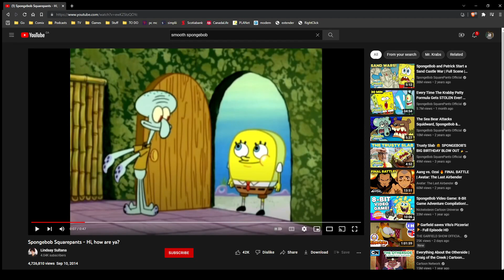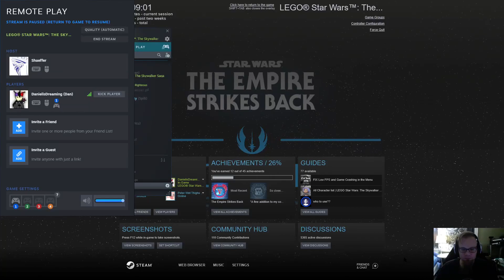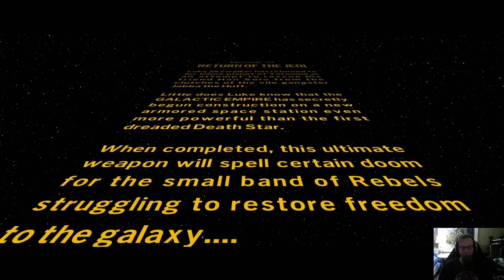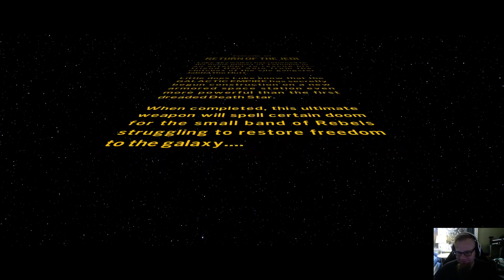Obi-Wan Danobi! Ep 10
Obi-Wan Danobi! Ep 10 - playing Lego Star Wars with Dan -- Watch live